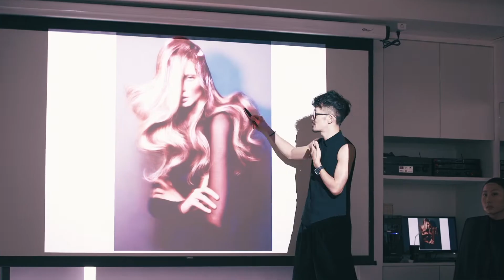The Beauty Lab Promotion Video (完整版)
The Beauty Lab是由妝髮師PT所主導的彩妝工作坊